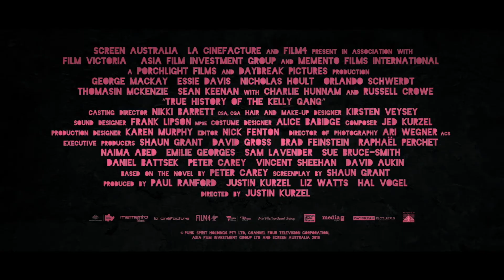True History of the Kelly Gang TRL FI